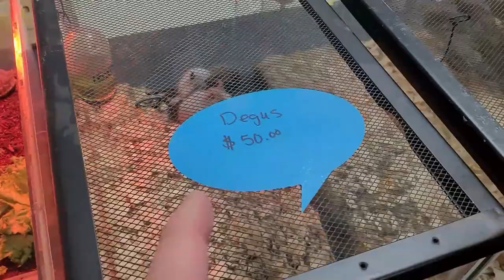Picking Up Our Leachianus Gecko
Picking Up Our Leachianus Gecko. We went to a pet expo, and I got a striped knee tarantula. RandaLynn got isopods. We also ended up with a new fish. We were only supposed to get our leachianus gecko. We purchased it from Living Wild LLC. They sell many other amazing animals. Follow the links below if you are interested in one of their animals. I hope you enjoy the video.